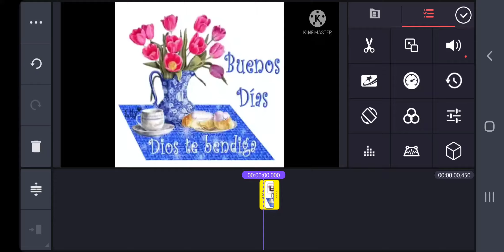I can't reverse this video